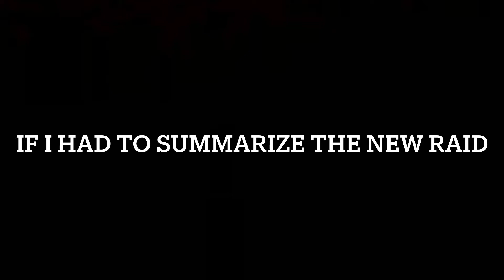Rhulk never skips leg day…